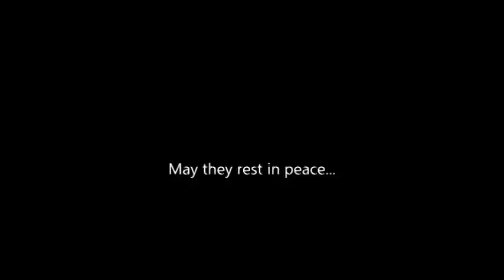Dead Celebrities All are Old Farts with other Health Conditions ( Norland Coboconk)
Healthy Old People Can Beat This see Tom Hanks...You Need to be weak an elderly with other Health conditions and over the age of 70 to be killed by this Covid -19 . Common Flu kills people every year without being noticed ...Demand All the Facts first before you panic.  Never trust or believe government or Main stream media. Don't trust Doctors ether they are on the take for a police state and unethical criminal behavior.